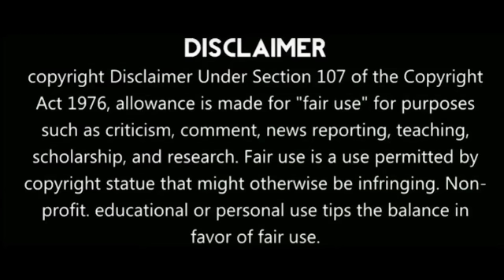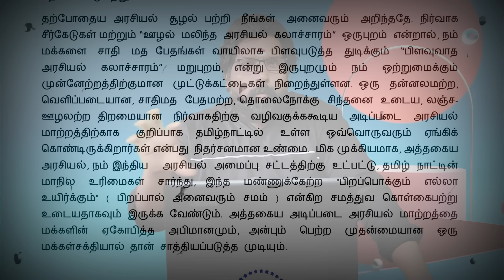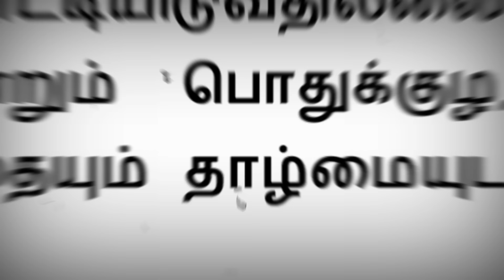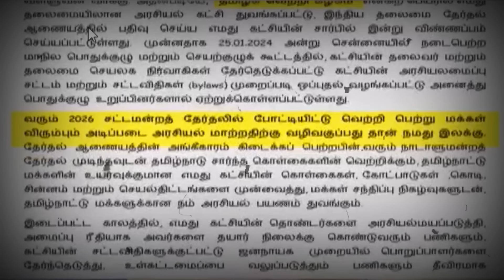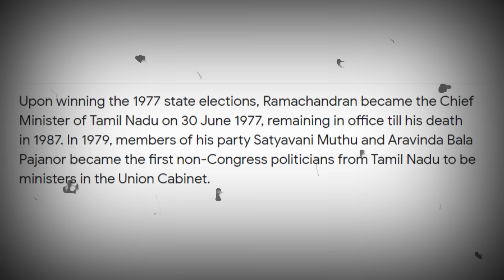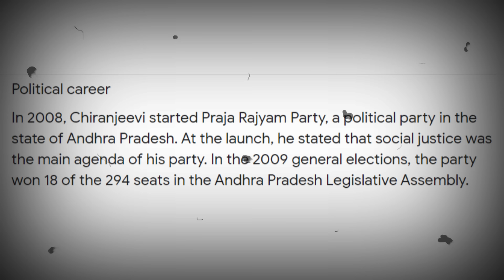விஜய்க்கு காத்திருக்கும் அதிர்ச்சி|மோடிக்குதான் ஆதரவு பாஜக அதிரடி|ரஜினி சிஸ்டம் முதல் சீட் அண்ணாமலை